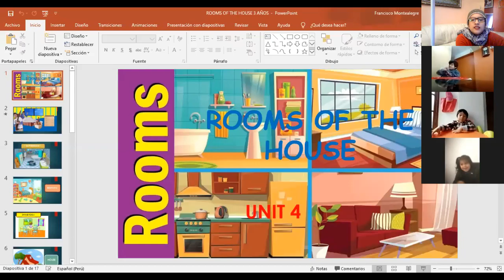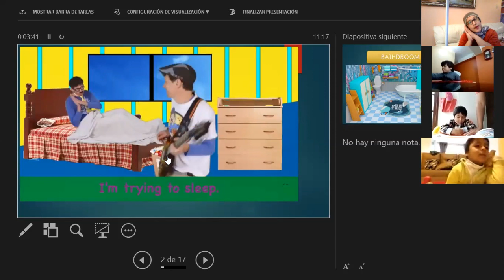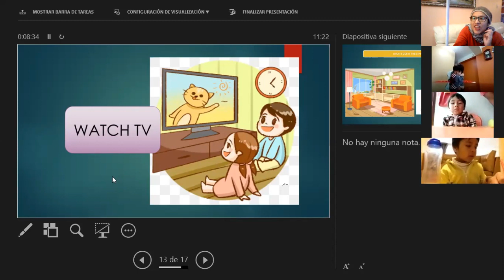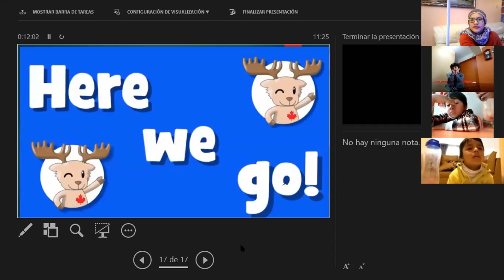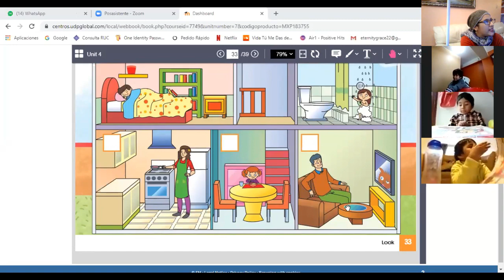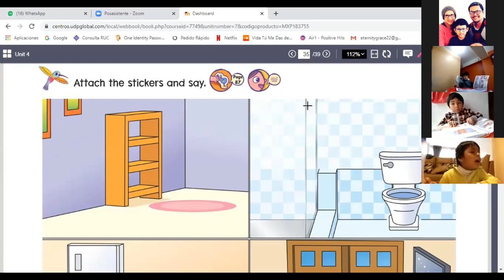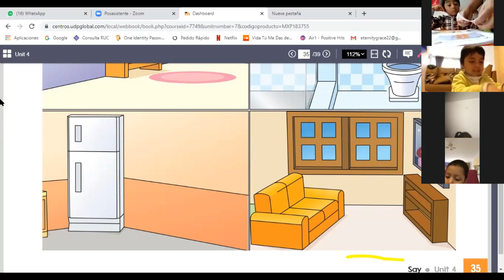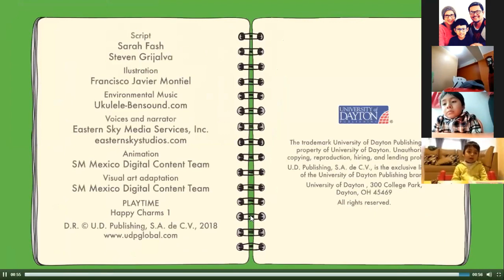ROOMS IN THE HOUSE - INGLES - INICIAL 3 AÑOS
Profesora: Miss Sara Montealegre